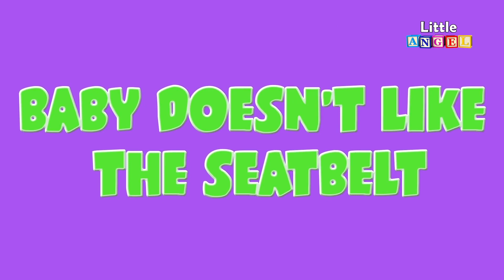No No, I Don’t Want The Seatbelt | Little Angel Nursery Rhymes & Kids Songs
Baby John gets ready to go for a ride but he doesn’t want to wear his seat belt. He needs to learn how important it is to put the seatbelt on for his safety.

Song Lyrics
You have to wear wear wear, always wear your seatbelt
You will be safe safe safe, when you wear your seatbelt
No Never No No No unbuckle your seatbelt

Let’s keep you safe safe safe and buckle up
Every time you go go go riding on your stroller

Let’s keep you safe safe safe and buckle upYou have to wear wear wear, always wear your seatbelt

Let’s keep you safe safe safe safe in
You have to wear wear wear, always wear your harness
Every time you go go go in a really crowded place
No Never No No No unbuckle your harness

For Kids_Tv -  a fantastic YouTube channel for kids, full of magical cartoons for kids, series for kids and full cartoon movies. Animation from all over the world, thousands of episodes, endless adventure!